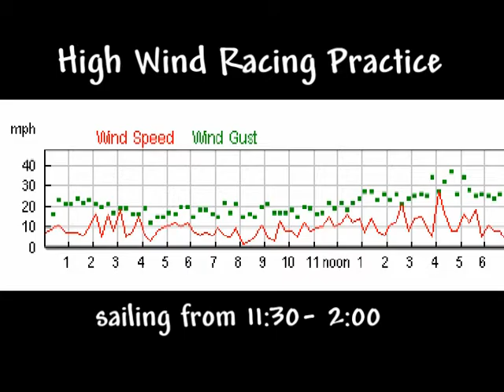Laser Racing Practice - High Wind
So Memorial Day weekend is supposed to be the unofficial start to summer? Not this day! Temps in the 50's, clouds, rain, & 30 mph gusts.  A few of the "old guys" decided to get in some racing practice.  Stills or video, the camera always seems to "flatten" the waves - we had 2 1/2 foot swells in the harbor, very surfable, even though it looks like less in the vid.
The "hatcam" stopped recording after 30 minutes - probably because it was fogging up, so I didn't record the worst of the carnage.
Nothing like sailing fast!